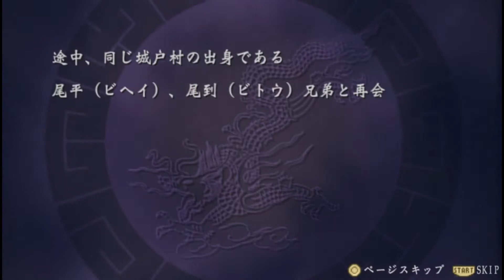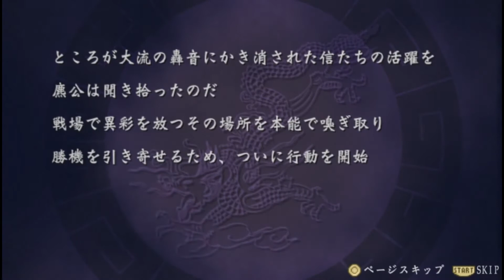Kingdom: Ikkitousen no Ken (PSP) Stage 5 Walkthrough